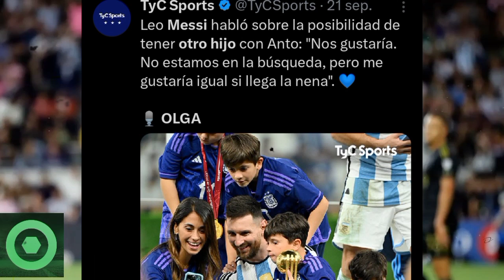🚨 ¡IMPACTANTE! BRUTALES NOTICIAS de LEO MESSI, SUÁREZ Y NEYMAR dejan a todos ATÓNITOS 😢